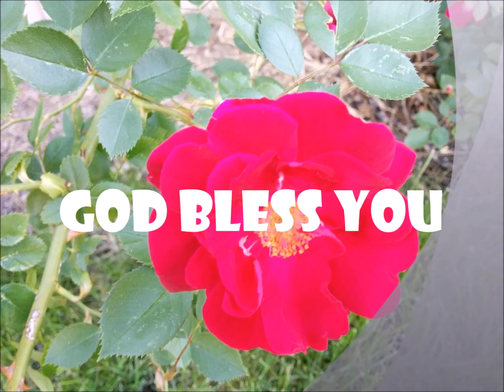14th day of Lent 2017